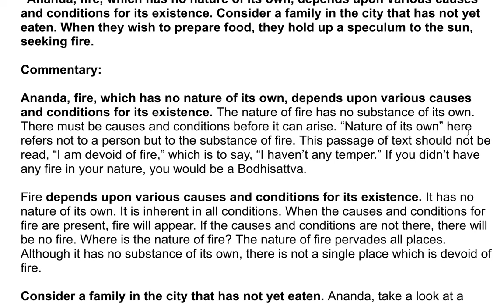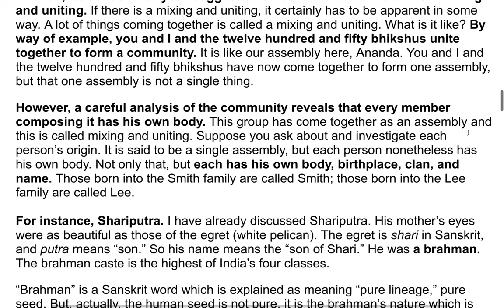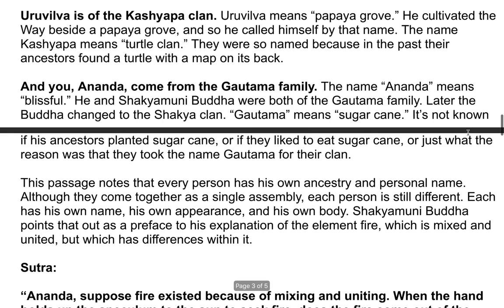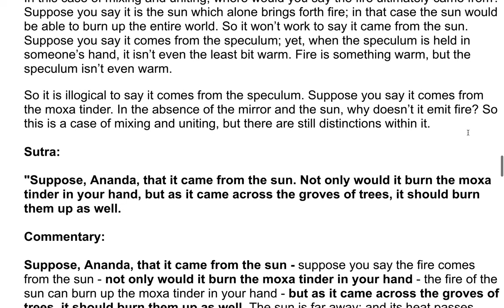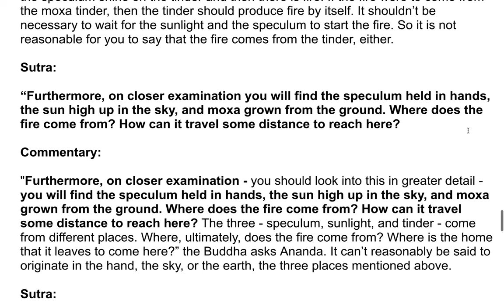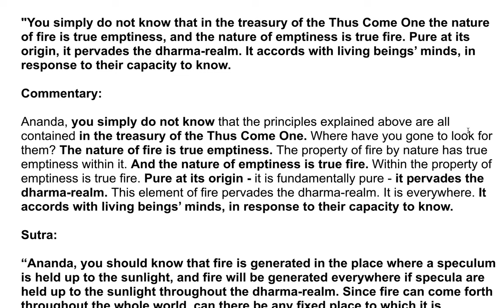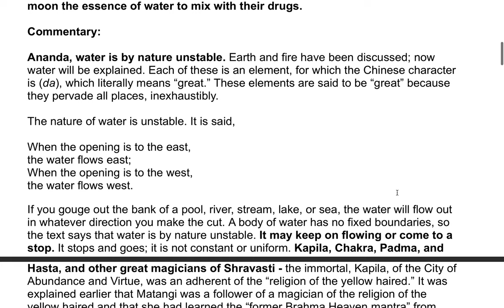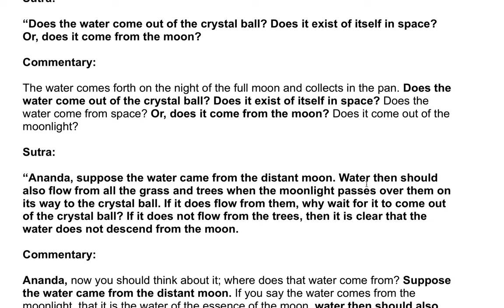The Shurangama Sutra| A Commentary by the Venerable Master Hsuan Hua 73